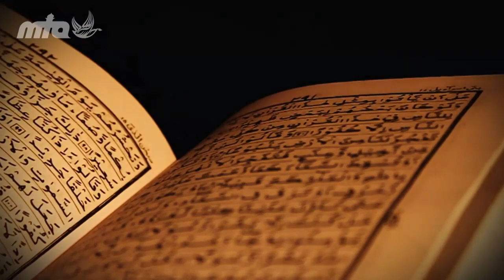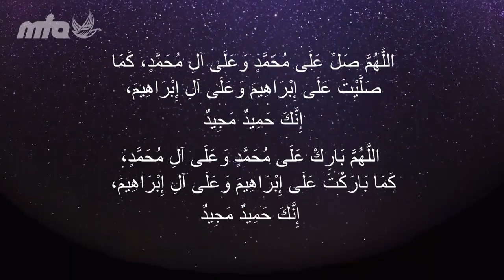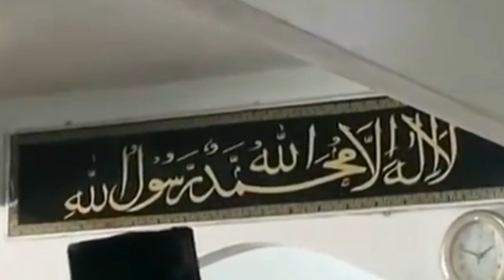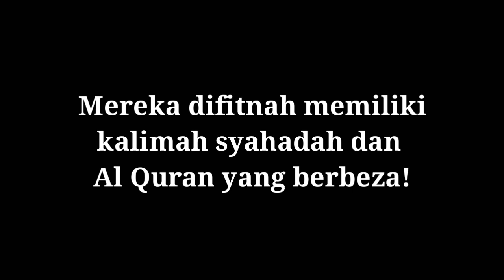Hanya Ini Pintu Keselamatan Manusia